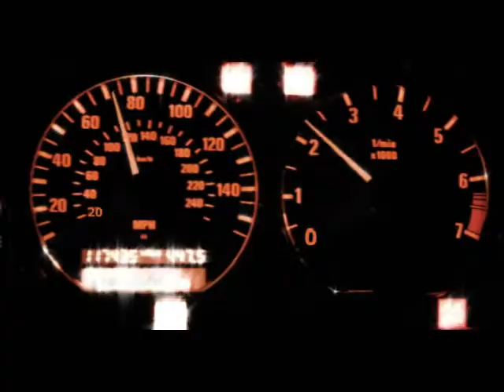The Long Road Home - MobiJokes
MobiJokes original short film. The Long Road Home.